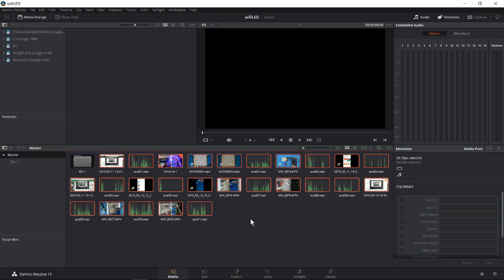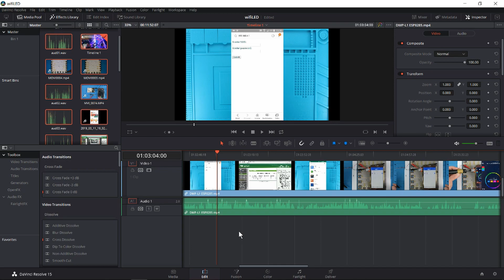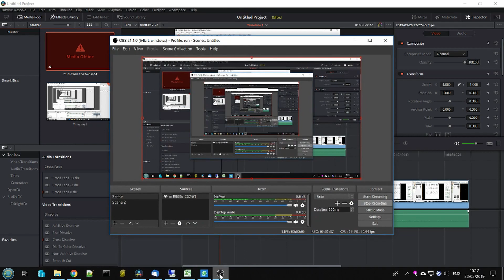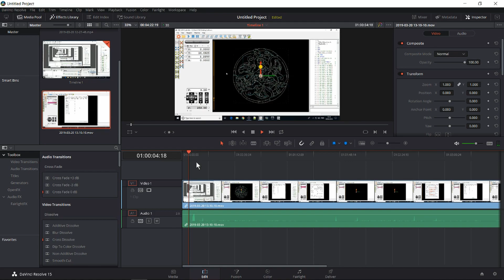DaVinci Resolve Media Offline Frames / Project Tutorial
In DaVinci Resolve imported video clips usually captured from Open Broadcaster Software sometimes show random "Media Offline" errors even though the files play OK in VLC media player or Windows Media Player. More commonly "Media Offline" will show for a whole project as the files have been moved to another location. I edit my projects on a Solid State Drive for speed then move the completed project to a backup drive. If I wish to edit the project again I need to "relink" the files in DaVinci which is a simple process.
In this video I show how both issues can be resolved.
🖥 Problem Identification:
Media offline frames occur when original files are moved or incompatible codecs/framerates are used.
🛠 Solutions:
Relink clips in the media tab by navigating to their new location.
Adjust OBS output settings for codec or framerate compatibility.
Transcode files to a different codec to resolve persistent issues.